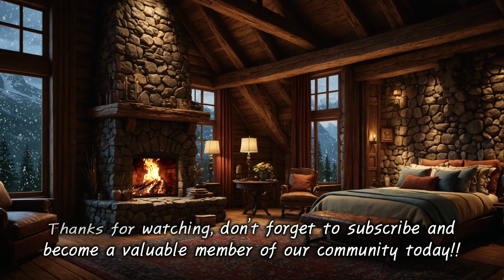German cabin in the mountains, crackling fireplace and snow falling gently outside, asmr ambience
▶︎ Are you searching for a respite from the hustle and bustle of your day? Or perhaps you're seeking relief from the clutches of insomnia? Look no further! Our channel is a haven for nature lovers and enchanting ambience videos designed to transport you to a realm of relaxation and tranquility.  Listen on repeat whenever you're feeling overwhelmed, discouraged, out of sync, or you just need some uplifting!  Together, we will go on an epic journey that will leave us more inspired and motivated, and we will fuel the flames that help us achieve extraordinary things!

In each of our videos, we bring you a unique blend of sights and sounds meticulously designed to soothe your senses. Whether you're yearning for a moment of deep relaxation, you're a student looking to ace your exams, merely seeking to alleviate stress, or striving to conquer sleepless nights, our content is tailored to cater to your needs.

As the soothing waves lap gently against the shore, the soft rustling of leaves in a serene forest, or the mesmerizing dance of candlelight in a cozy corner – our ambience videos encompass a variety of environments and moods. We strive to create a diverse array of atmospheres, each serving as your personal escape from the everyday hustle and bustle.

If you found value in this video, don't forget to check out our other ambience videos, and subscribe to our channel for more immersive experiences that nurture your mind, body, and soul! Hit play, take a deep breath, and let the serenity wash over you. Your path to inner peace begins here.